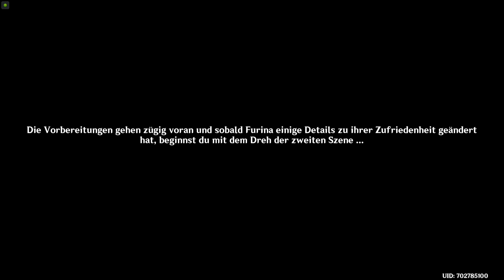Genshin Impact #361 Rosen und Musketen Teil 3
Episches Fantasieabenteuer